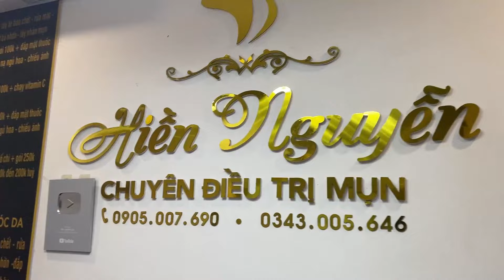الوقت المناسب مع فيديوهات الغاز الطبيعي المسال LNS 4649